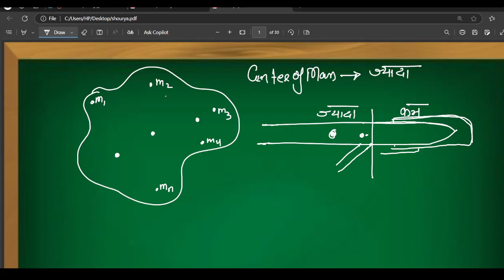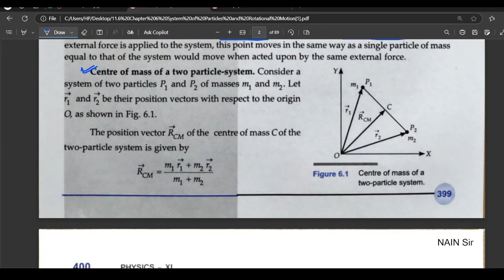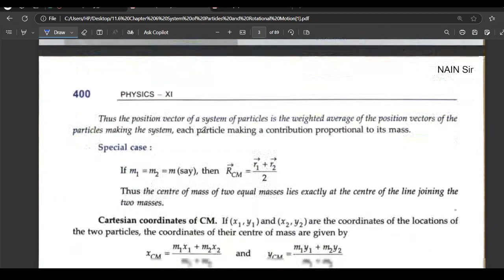system of particle and rotational motion lec 1 shourya batch